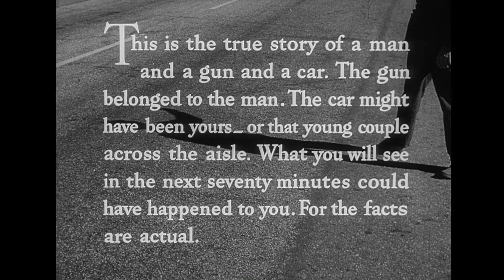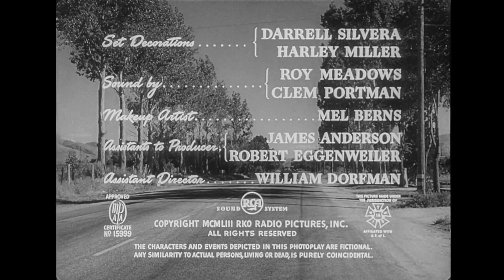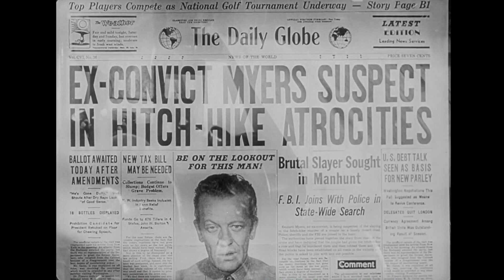The Hitch-Hiker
While vacationing in Mexico, two men offer a ride to a hitchhiker who, after revealing himself as a homicidal maniac, forces the men to help him elude the police.

Cast: Edmond O'Brien, Frank Lovejoy, William Talman, Jose Torvay, Sam Hayes.

Alternate Title: The persuader
Alternate Title: The hitchhiker.
Alternate Title: The difference
Alternate Title: Ida Lupino's the hitch-hiker.

Created / Published
1953